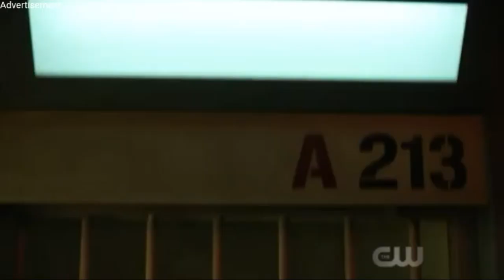The Flash 4x12 Barry talks to David Ratchet and gets him out of prison